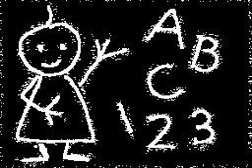palaeontologist / Flipnote Hatena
Im sure the band is called When we were giants.